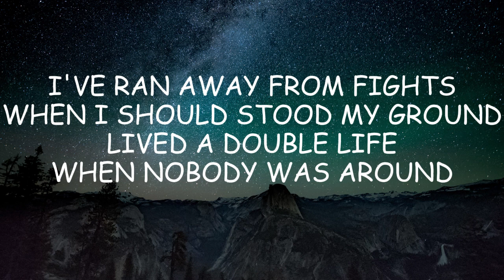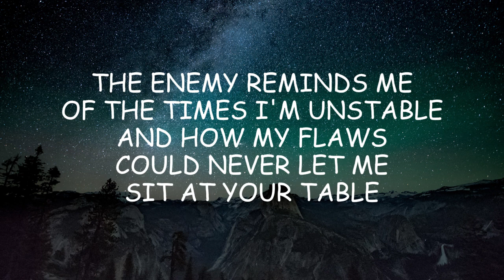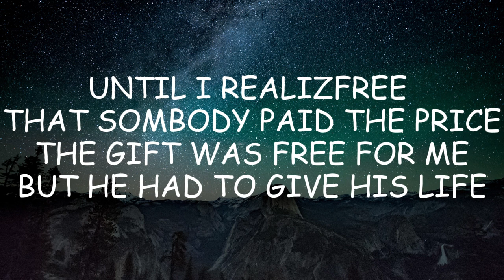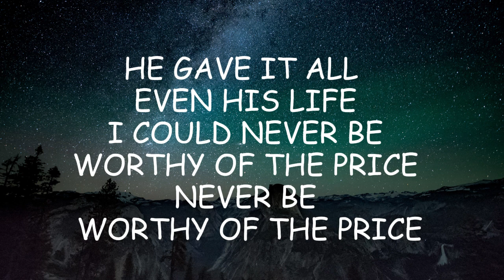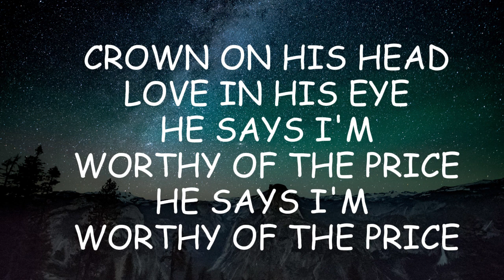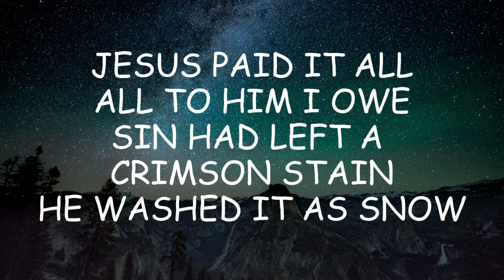Forrest Frank Jesus Paid It All Lyrics